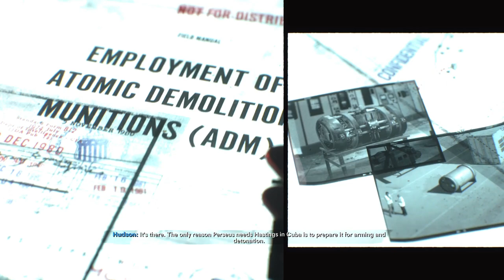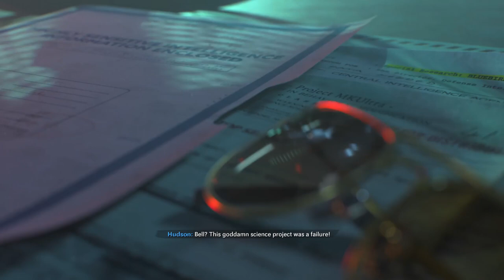Call of Duty Black Ops Cold war Campaign Mission #7 End of the Line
End of the Line - Mission Briefing for Call of Duty: Black Ops Cold War

In End of the Line, the eleventh campaign mission of Call of Duty: Black Ops Cold War, the team heads to Cuba to intercept and reclaim the stolen Greenlight nuke from Perseus. This high-stakes mission requires precision and teamwork as players infiltrate enemy territory to prevent a catastrophic nuclear disaster. With Perseus' plans nearing completion, the team must act quickly to stop the weapon from being used against the West.

Can you stop Perseus and secure the nuke before it's too late?